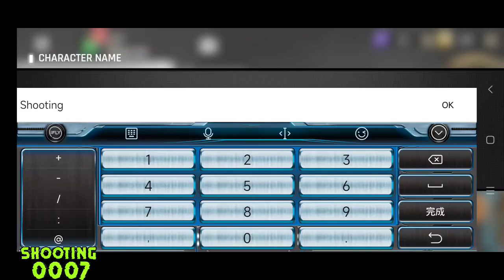Devil War Doom Shooting Game Android Gameplay #2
A 3D sniper shooting game with science fiction, enjoy the fierce battles.

Devil War is a 3D first-person shooting game. Doom is coming, take your sniper, ready to eliminate all devils and save human!

Experience the sniper action game! Are you ready for the challenges?